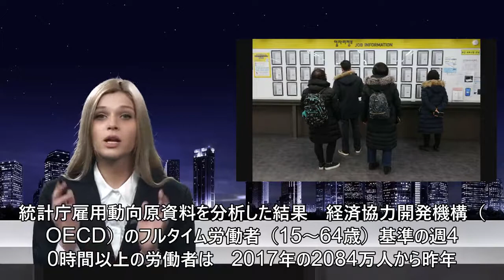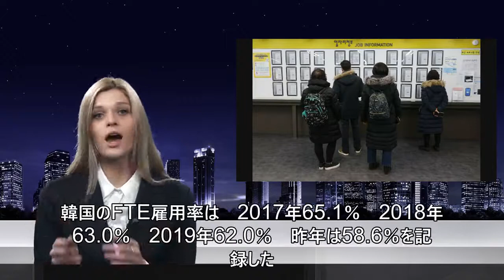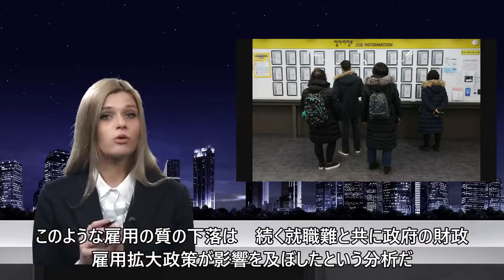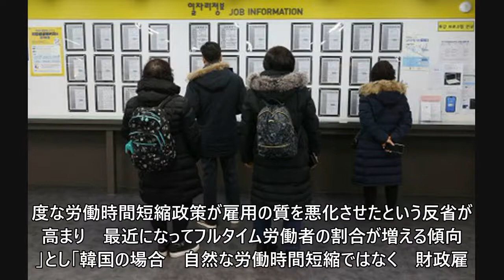「雇用政府と言っていたが」…文政府発足後、195万件のフルタイム雇用がなくなった＝韓国 (3/22)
「雇用政府と言っていたが」…文政府発足後、195万件のフルタイム雇用がなくなった＝韓国